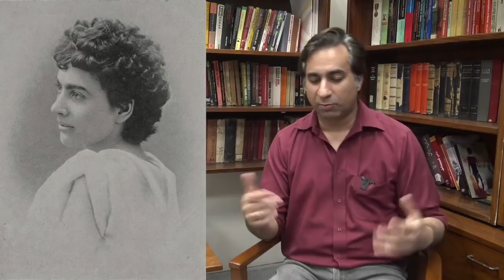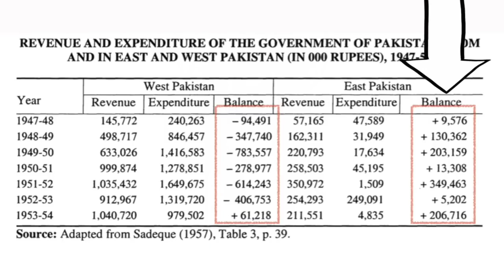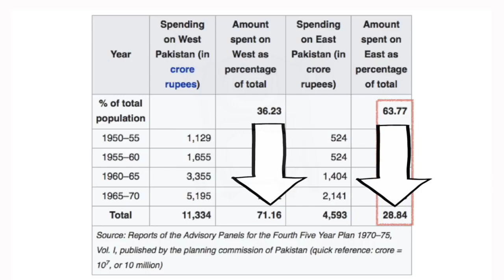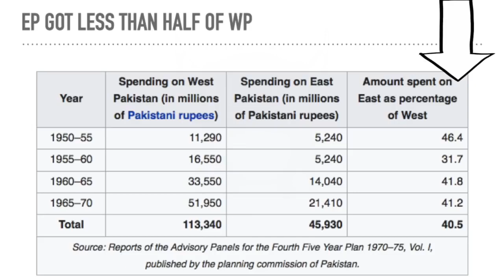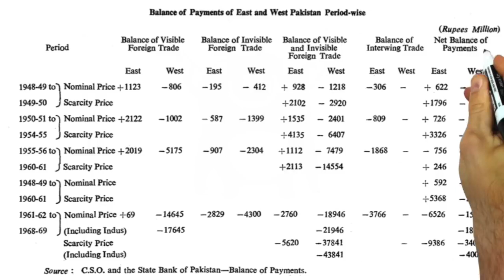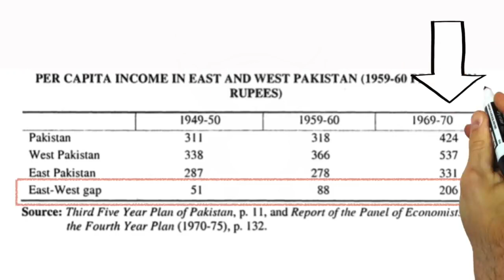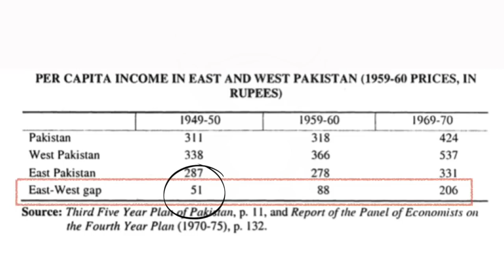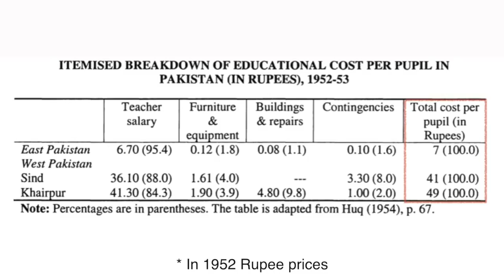East Pakistan to Bangladesh Part 2